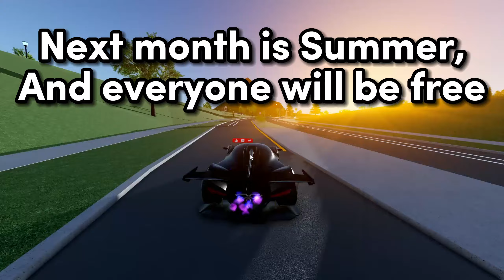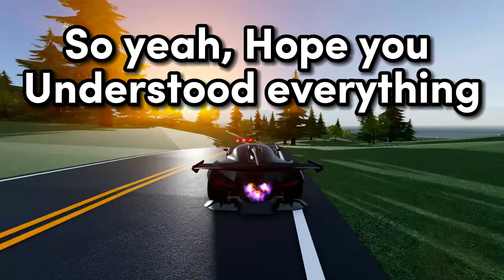WE'RE GETTING BIG BRANDS IN SUMMER!! 🥳 Driving Empire - Roblox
👋 Hey there! In this video, I've shared BIG NEWS which y'all will definitely like!
🙌 And that's all for this video's description...🖐 Cya soon, Peace!